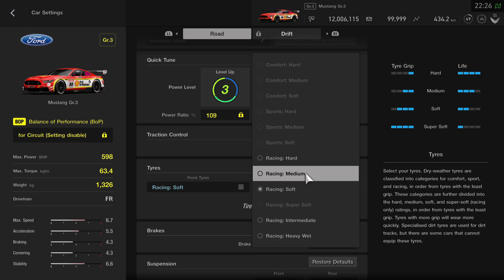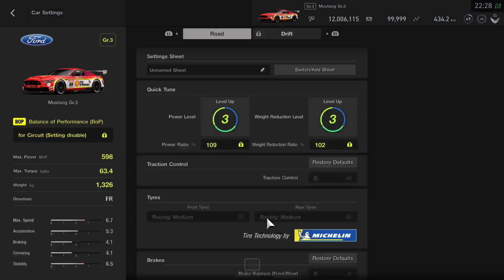CLR - GTFU Hankook Gr.3 Cup - Season 4 - Round 6 - Split 2 - Race - POV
Community League Racing

GTFU Hankook Gr.3 Championship.

Team Salad Dogs riding the Mustang in Split 2.